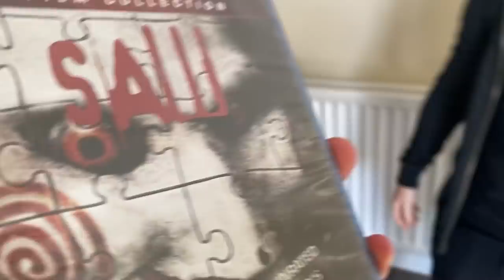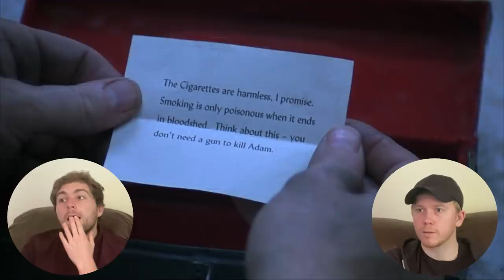SAW (2004) MOVIE REACTION & REVIEW! FIRST TIME WATCHING!!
The Last Modern Horror Movie from our Modern Horror Playlist!! This does not mean we'll be stopping horror, we will record the odd horror reaction until we feel like doing another playlist. But finally we have reached SAW!! we had never seen it, only knew what we've seen through pop culture and trailers, but today we experience and react to it for the first time!!

BUILD YOUR COLLECTION ►
US BLU-RAY
UK BLU-RAY